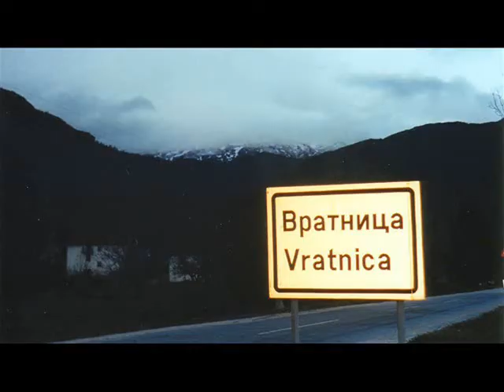Tomce Simovski - It's Raining in Vratnica (Official Music Video 2019)